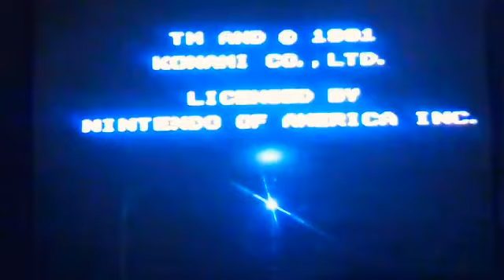La Polystation Capitulo 3. Tiny Toons Andventure